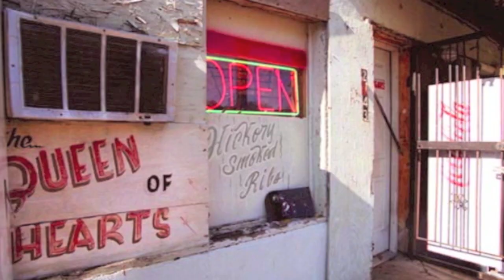Blues Stories Ep. 2 "Willie Smith" as told by Nick Moss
The great Nick Moss kicks off episode 2 of Blues Stories with an awesome Canadian Big Eyes Story! Blues Stories, lessons and product reviews are totally free of course but if you wish to make a contribution to the cause feel free to donate via papal to the email address: or visit the for tour dates, merchandise and more videos.Any and all contributions no matter how small are GREATLY appreciated and very rare but no matter what all this is for the love so don't ever send what you cannot!.  Who Dat!